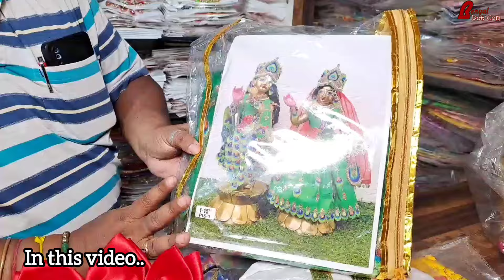দুর্গাপুরে গোপাল ঠাকুর এবং ঠাকুরের যাবতীয় সাজসরঞ্জামের সেরা ঠিকানা।।Durgapur New Dashakarma Bhandar.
দুর্গাপুরে গোপাল ঠাকুর এবং ঠাকুরের যাবতীয় সাজসরঞ্জামের সেরা ঠিকানা।।
Durgapur New Dashakarma Bhandar.
Address : Durgapur Station Bazar, Huttala Road, Durgapur -1